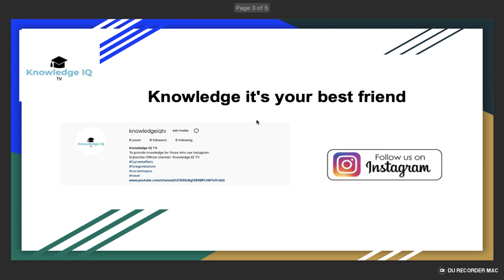5 days to go | Mc singla v. union of India pension case